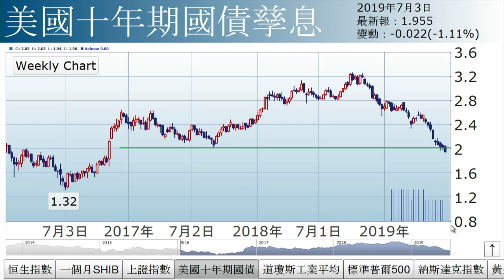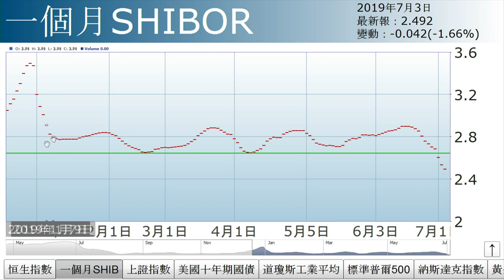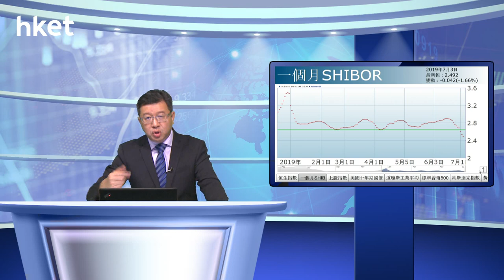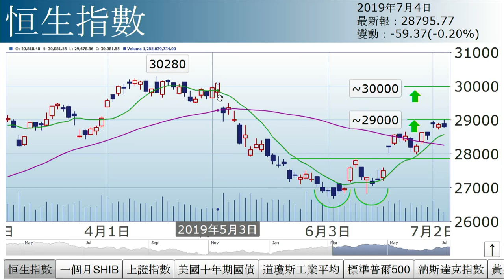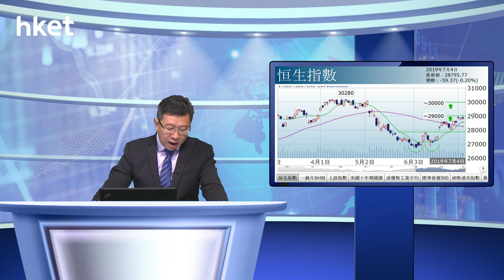李國慶：環球炒減息（2019年7月4日）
【香港經濟日報】《投資理財》主編李國慶表示，恒指即市曾高見29007點，完成小雙頂量度升幅。目前為爭持待變格局，觀望美國周五就業報告，因將主宰聯儲局減息步伐。……（更多內容：